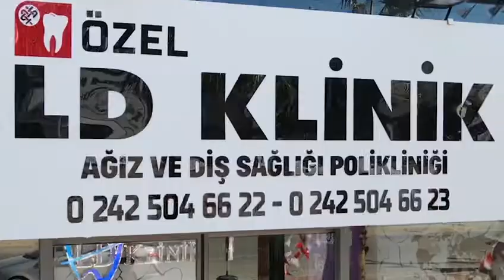Lewis Turner's Luxury Dental Story